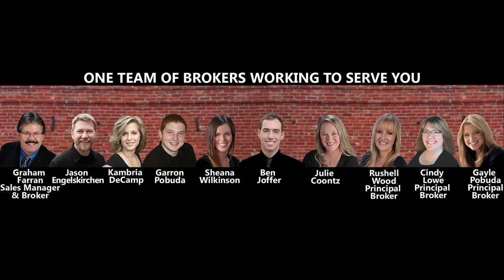150 Hawk Road Medford, OR 97501